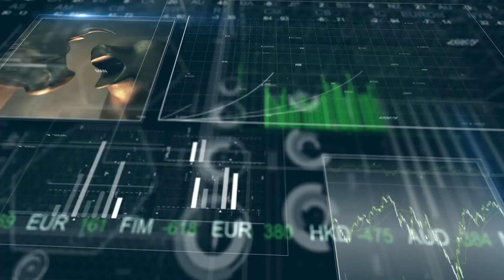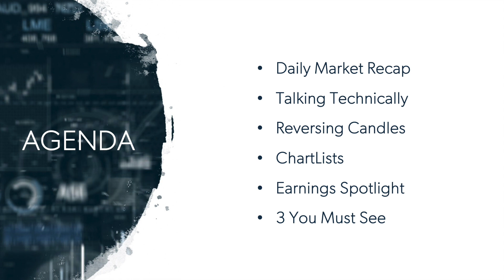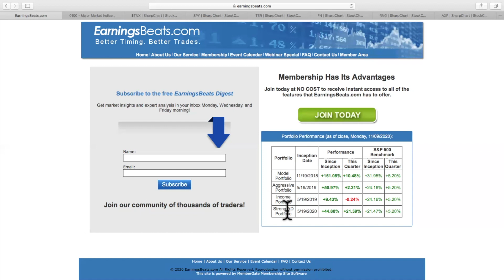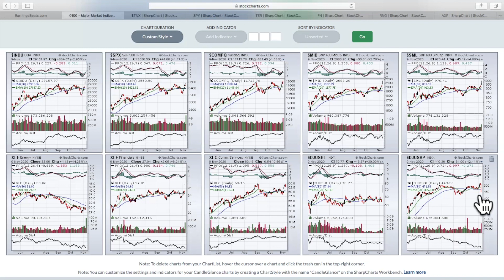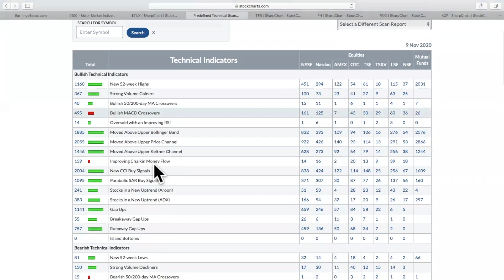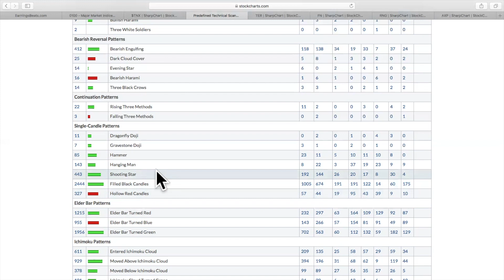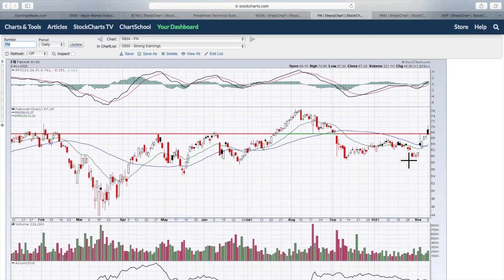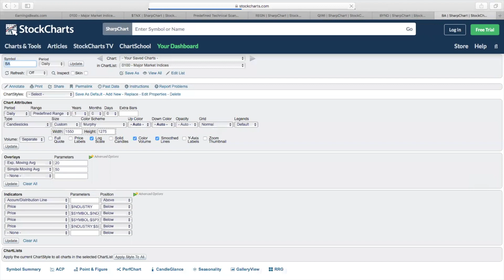Reversing Candles Are Everywhere | Tom Bowley | Trading Places (11.10.20)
Big Reversal In Many Stocks Could Suggest Short-Term Topping Structure

Once again we witnessed significant bifurcated action with many Dow Jones and S&P 500 stocks higher, while relative leaders on the NASDAQ were sold off.  Negative divergences and reversing candles were the theme on Monday as 2020's leading stocks struggled.  After hours, Beyond Meat (BYND) was being butchered after missing its earnings estimate.  3 strong Dow Jones components were the subject of Tom's 3 You Must See.

Daily Market Recap - 4:51
Talking Technically - 12:01
Reversing Candles - 16:14
ChartLists - 24:13
Earnings Spotlight - 26:11
3 You Must See - 28:27